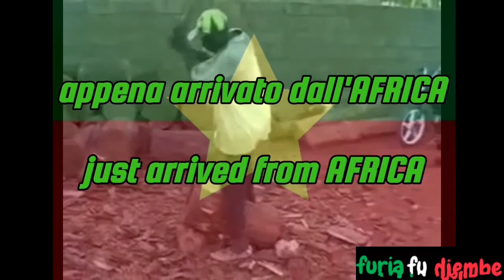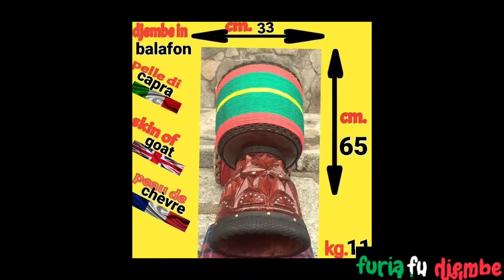DJEMBE PROFESSIONALE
VENDUTO CON CUSTODIA